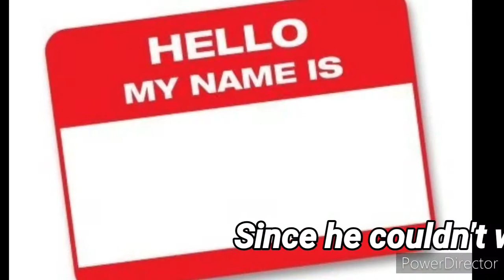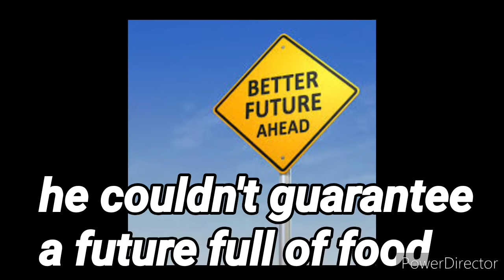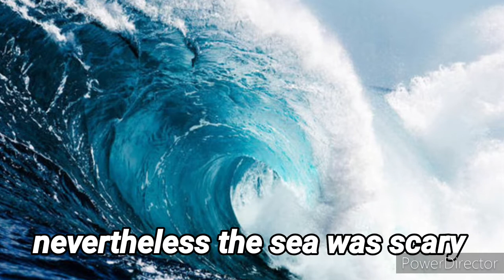Smuggling (my poem)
Life is blind
Humans depend on luck
No matter how hard one try
he can't change the result
The world is designed
or perhaps programmed ramdomly
All we can do is
to do our best, accept the outcome
and enjoy it with gratitude